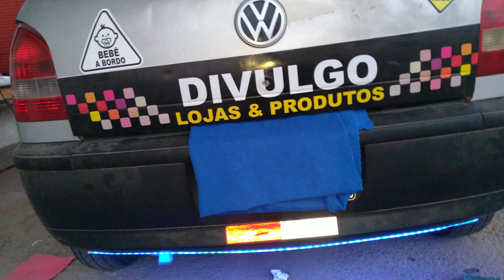Dica para instalar Fita Led seta Sequencial 12v Universal Lanterna Traseiro no porta malas do carro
Fita de Led flexível da China,  comprado no Aliexpress.

Coloquei botão para ligar e desligar, fiz ligação separada do sistema da lanterna traseira, local afastado do original para não confundir os outros motoristas.

Falei dos projetos de barra de led e do farol de milha Luminark Z5.